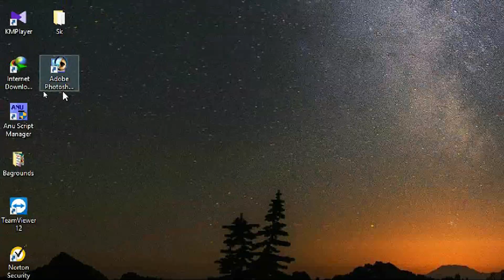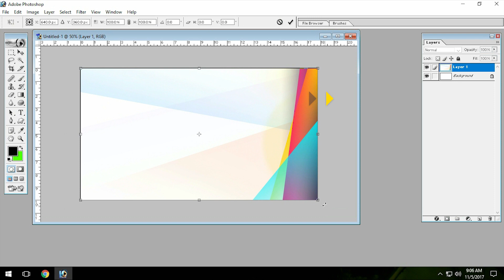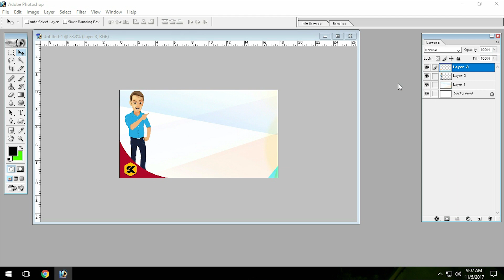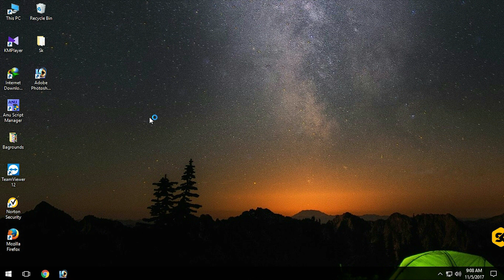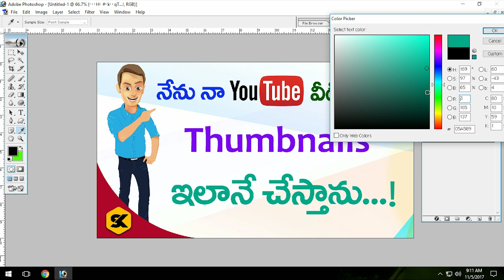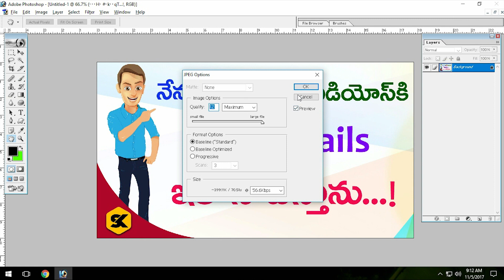How Do I Make Thumbnails For My YouTube Videos | in Telugu By Sai Krishna